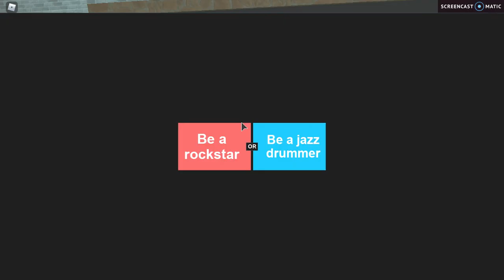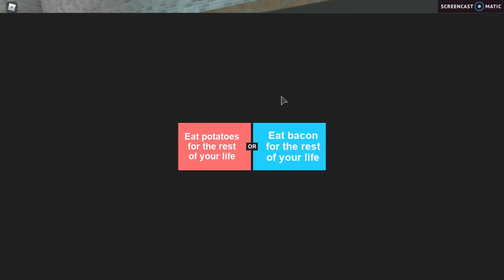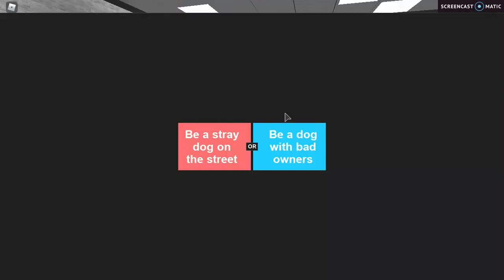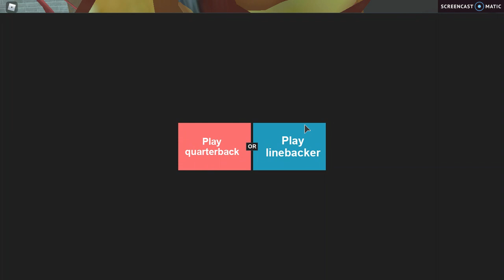would you rather #3